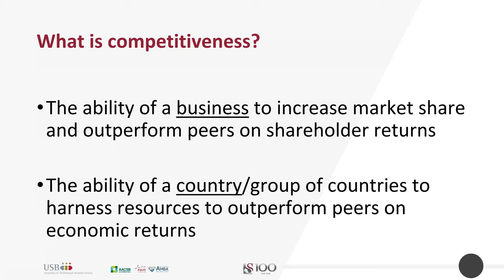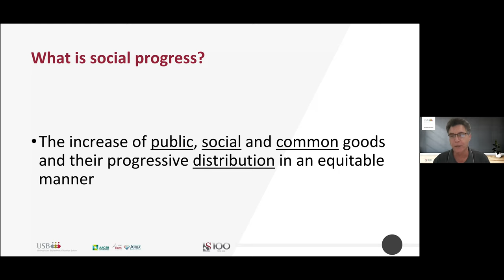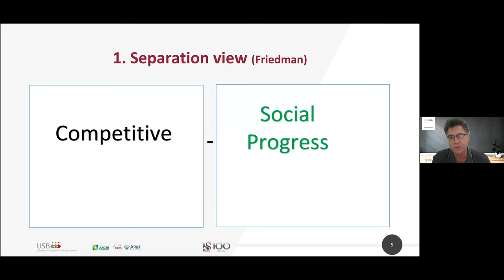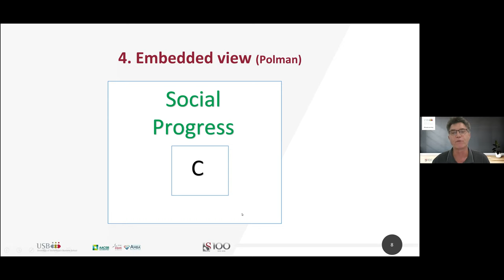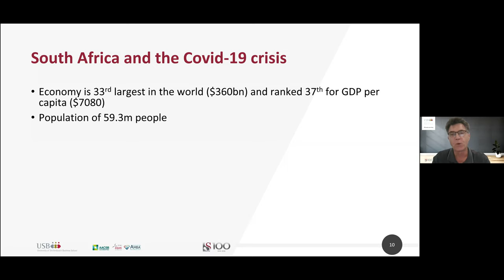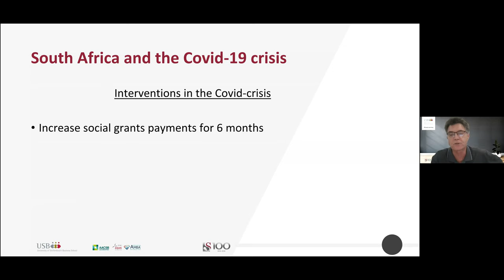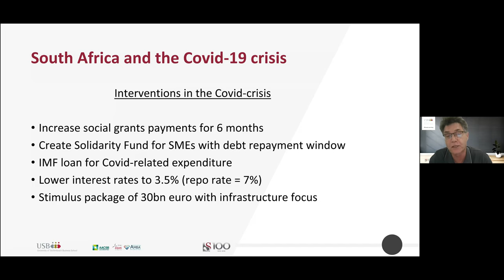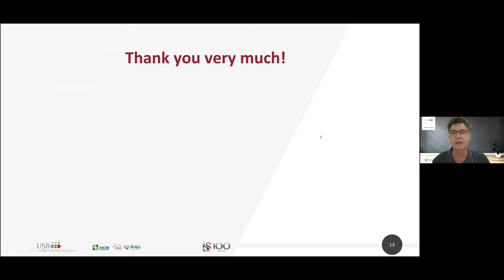Presentation by PIET J.NAUDE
Facing The Future Forum
How are competitiveness and social progress bound together?
Strategy for competitiveness. SOCIAL IMPACT
PIET J. NAUDE, Director of the University of Stellenbosch Business School (USB)